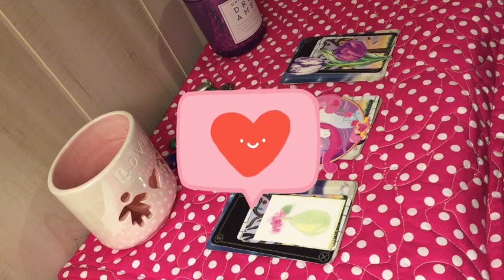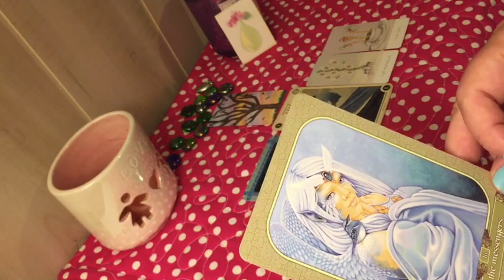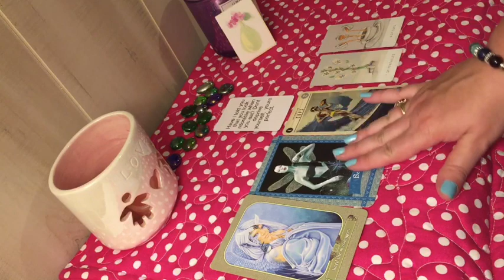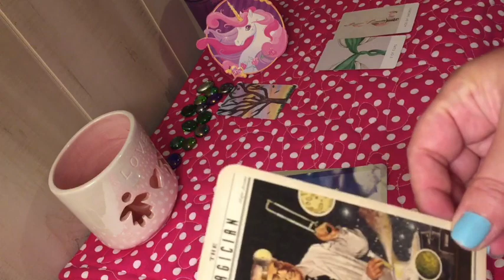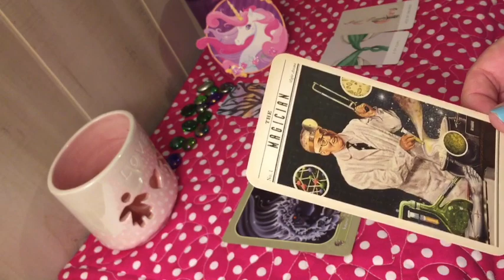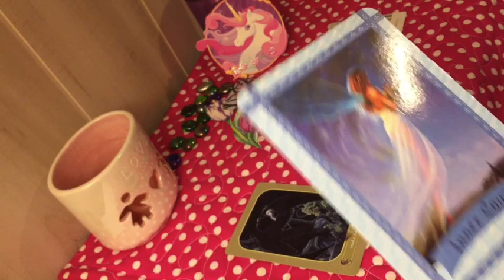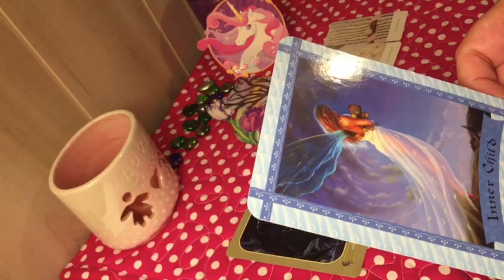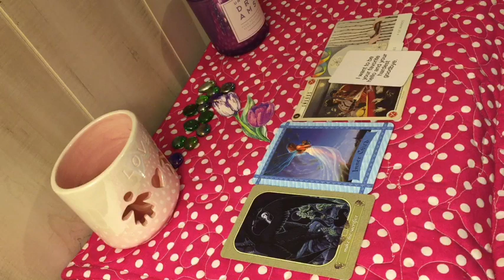Pick a Card - Who Admires You? 😌 Why Do They Admire You? 💌Plus a Channeled Message💌 Love Reading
Hi Friends!! ❤️

Thank you for joining me and spending time to watch my channel today.  The support means sooo much! 😚

This Reading today and all of my readings are Timeless Pick a Card Readings for the Collective.  That means everyone. 👍

Today’s Theme or Subject Is -  Who Admires You? 😌 Why Do They Admire You? 💌Plus a Channeled Message 🙏😊💕

You will have 3 piles to choose from today.  ❤️ Each pile will have cards from The Messenger Oracle, Healing With The Fairies Oracle, The Zombie Tarot Deck, The White Sage Tarot and lastly a Card From My Loving Messages Channeled Deck 😁❤️

Timestamps. 💝

*Be sure to listen about how to enter my free giveaway

1. Bouquet 💐 3:04

2. Unicorn 🦄 15:35

3. Purple Tulips 🌷 28:15

To order a Personal Reading head on over to my Etsy Store

If you would like a personal reading I would be happy to try to help you with anything!

✏️✏️✏️✏️✏️PERSONAL READING ✏️✏️✏️✏️✏️